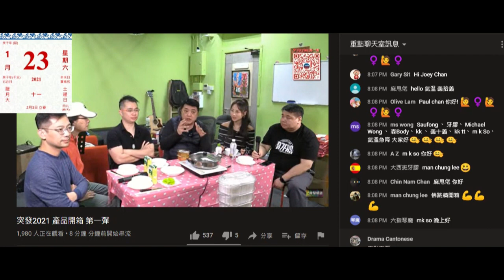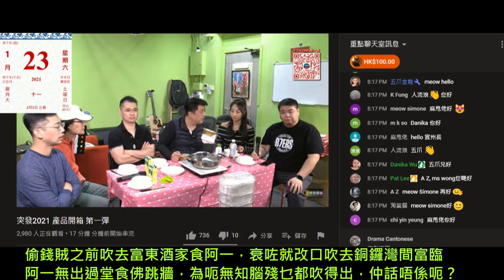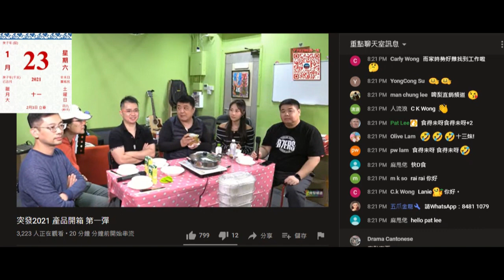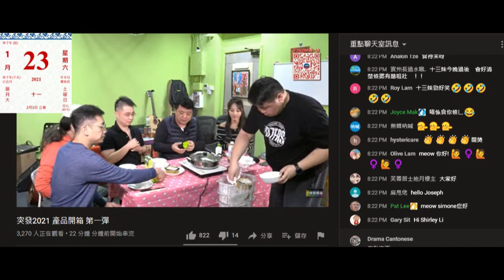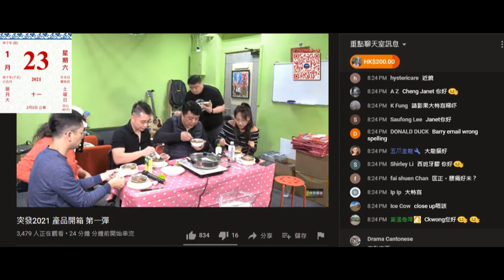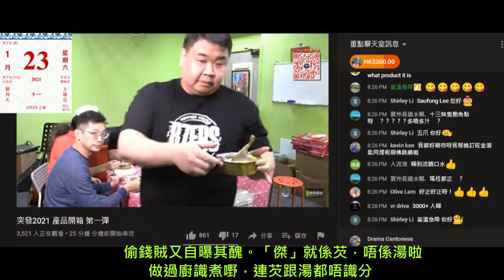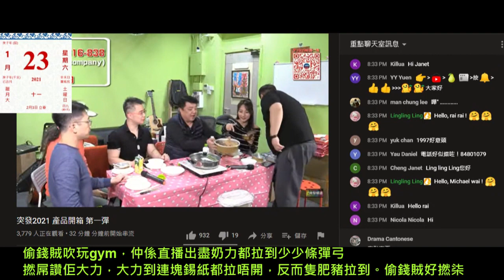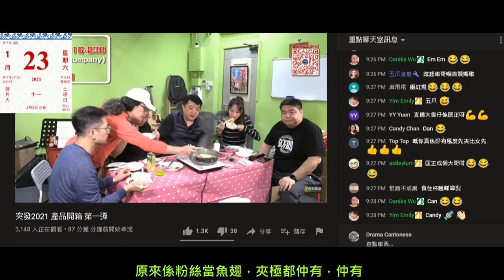20210123 啤梨晚報撚屌馬健賢+偷錢賊林匡正+強國雞曹越+仆街水王+仆街數佬+廢佬閹雞開箱試食淘寶佛跳牆+盤菜。全部誇大呎寸、味道等。盤菜啲鮑魚受到污染啲黑色。睇完都仲買就只有嚴重腦殘